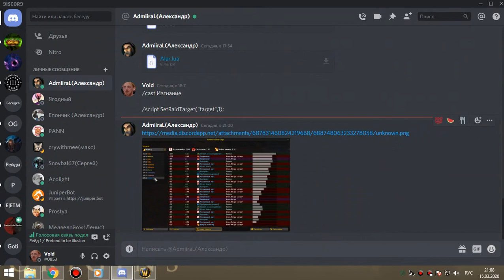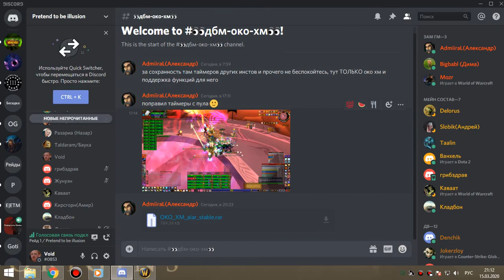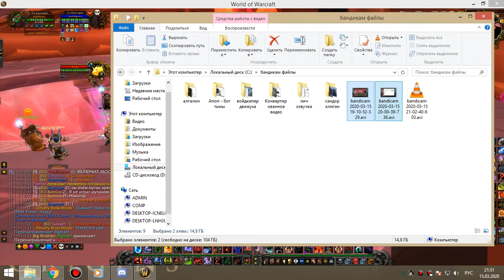72 АЛАР ТРАИ